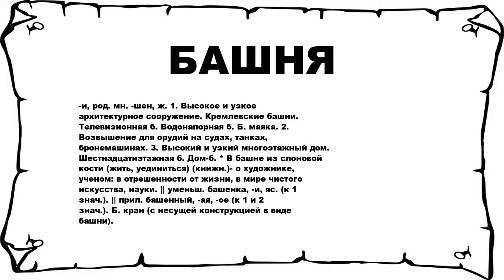БАШНЯ - что это такое? значение и описание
Хочешь знать что значит БАШНЯ? тогда слушай до конца.

 -и, род. мн. -шен, ж. 1. Высокое и узкое архитектурное сооружение. Кремлевские башни. Телевизионная б. Водонапорная б. Б. маяка. 2. Возвышение для орудий на судах, танках, бронемашинах. 3. Высокий и узкий многоэтажный дом. Шестнадцатиэтажная б. Дом-б. * В башне из слоновой кости (жить, уединиться) (книжн.)- о художнике, ученом: в отрешенности от жизни, в мире чистого искусства, науки. || уменьш. башенка, -и, яс. (к 1 знач.). || прил. башенный, -ая, -ое (к 1 и 2 знач.). Б. кран (с несущей конструкцией в виде башни).